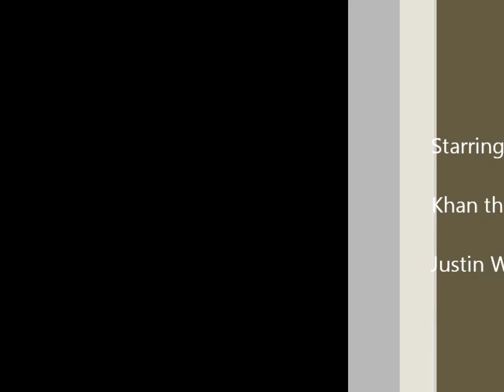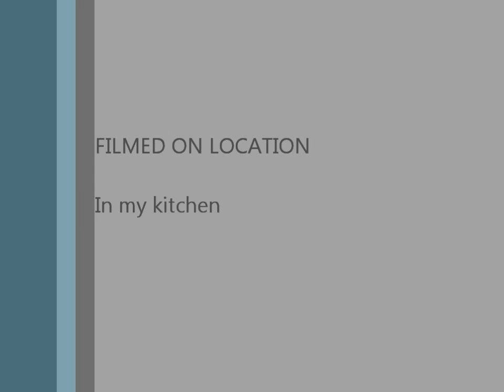My crazy cat drinking his water